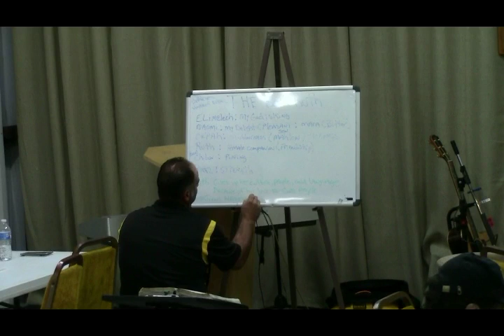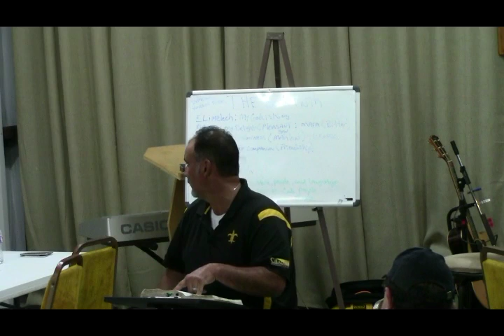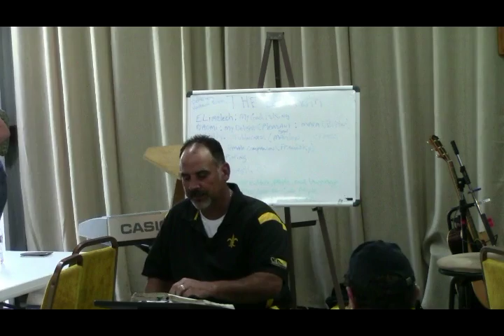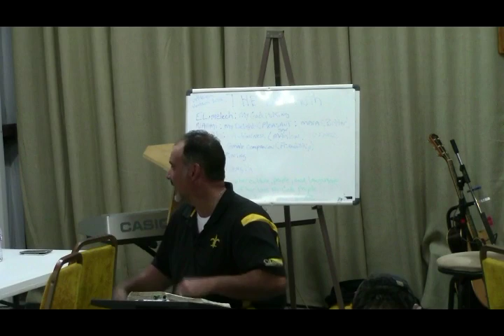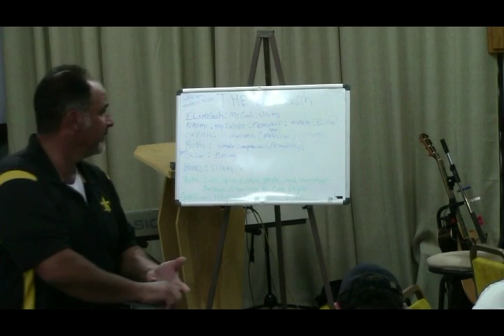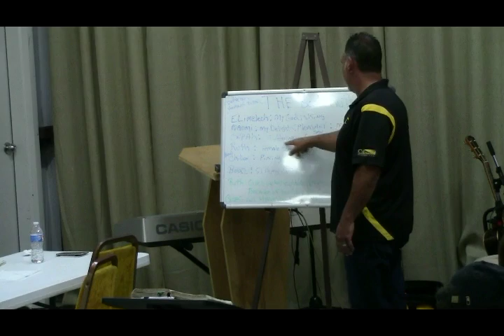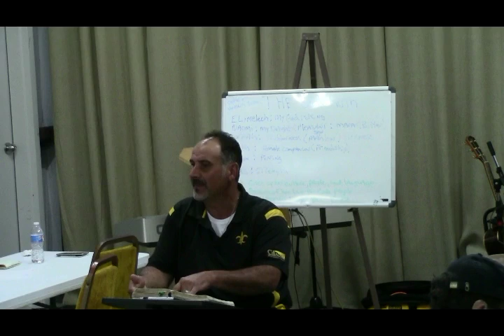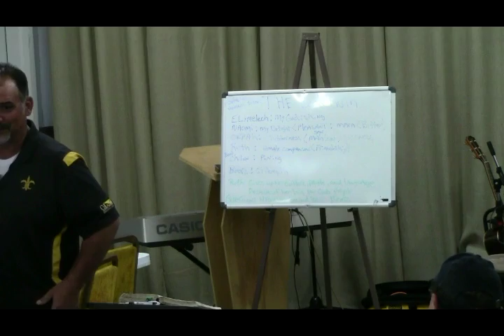Have You Found Your Boaz?